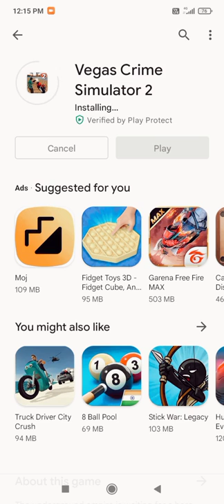Let's play Vegas crime simulator 2🤟☺️